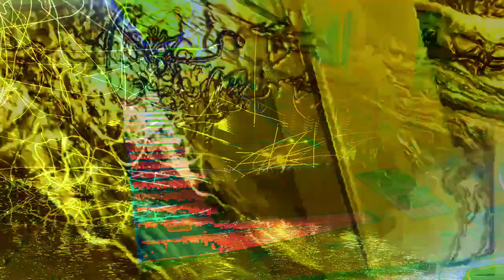Forms of sound made real from beyond all voids of nothingness - Structure without structure manifest